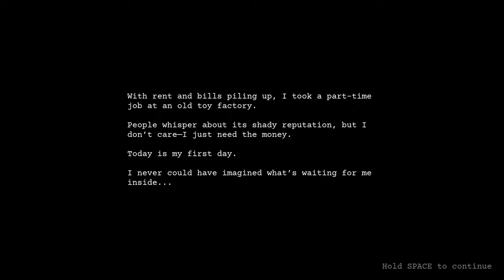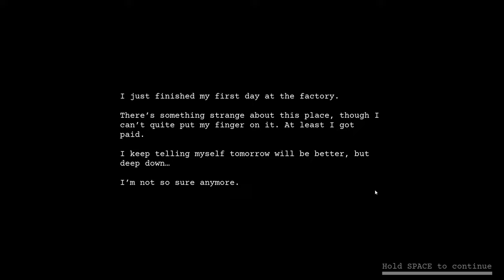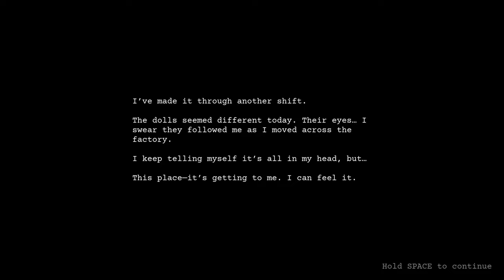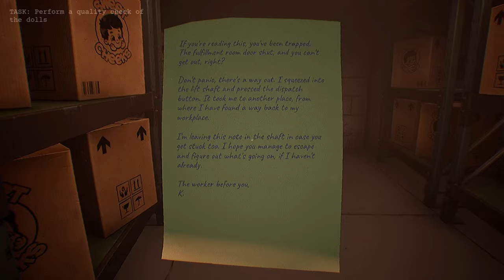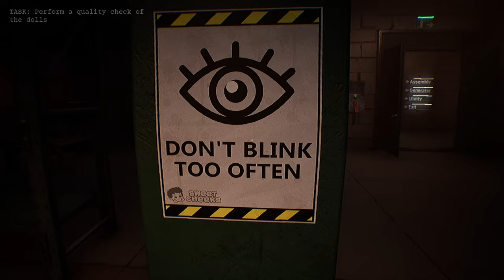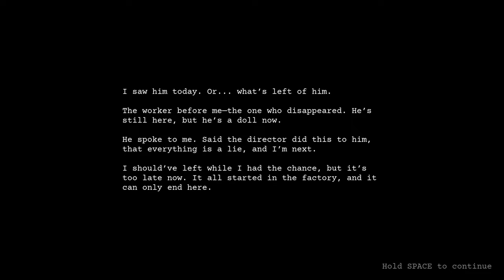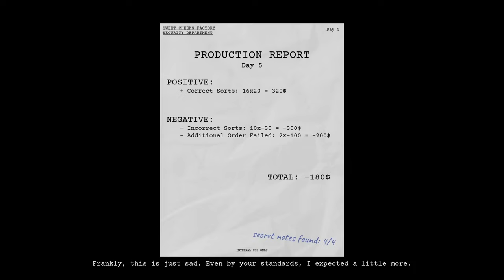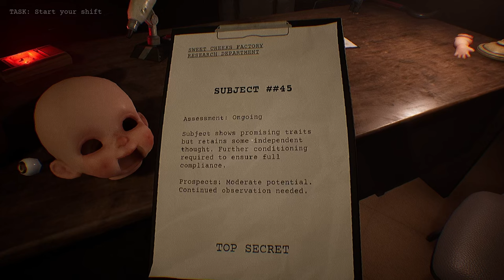Dollmare - Full Game - All Endings ( Both A and B ) - No Commentary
I made a full story analysis including theories and endings explained here: The Wicked Story Of Dollmare - Full Story Psychologically Explained

Anyone know what the symbols on the poster mean?